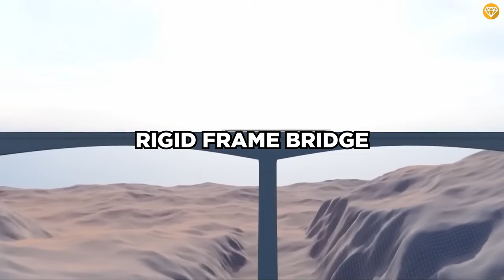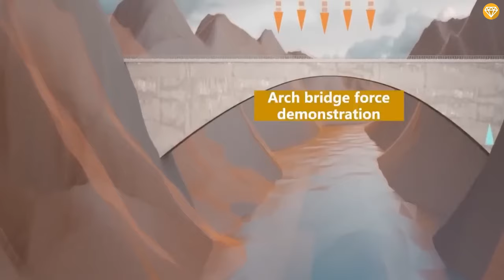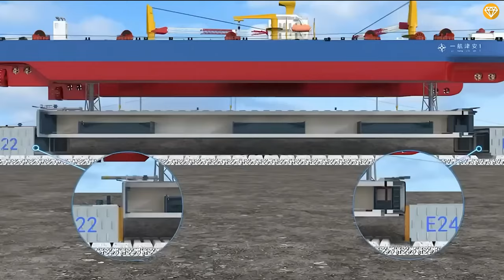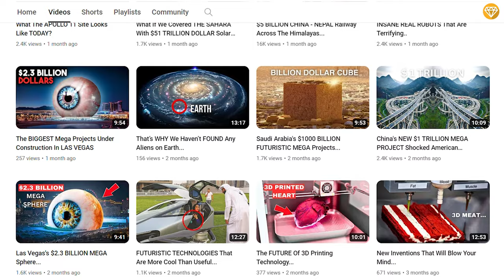CHINA Spends $100 BILLION To Build This Mega Project...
Today, we're delving into a domain where extraordinary feats emerge from the very foundations, where engineering excellence converges with astonishing speed, and where China emerges as the global superhero of construction. Ever wondered what it takes to invest a staggering $100 billion in crafting a mega project that defies the conventional limits of imagination?

Let’s dive on this expedition through the captivating realm of Chinese infrastructure—an account of ambition, precision, and staggering speed that is reshaping the boundaries of what is deemed possible.
Picture this: a landscape where engineering feats are not just projects, but feats of human ingenuity where Bridges, highways, and structures are born at a pace that seems straight out of a fiction movie. Chinese engineers, often overlooked, play a pivotal role in driving the construction of massive projects, motivated by their passion to cater to a continually growing population. This isn't just about constructing on a larger or faster scale; it signifies a transformative process. In China, infrastructure is not just a combination of concrete and steel; it serves as the lifeblood of progress, a crucial avenue fueling economic and social development in one of the world's largest developing nations. Reflecting on historical eras in Europe, America, and Japan, the 21st century now turns its attention to China as a pioneer in bridge construction, rewriting established rules and setting new standards for what is achievable. Brace yourself for this video, where we delve into the stories behind these engineering marvels, shedding light on China's innovative approach to transforming its landscape.

Timestamps :
0:00 China's $100 billion Mega Project
01:26 China as a pioneer in bridge construction
02:06 The timeless beam bridge
03:48 secrets behind a revolutionary transformation in bridge technology
06:06 truss arch bridge
07:02 Huang Shan Yangtze River Bridge
07:42 Ship yang jin